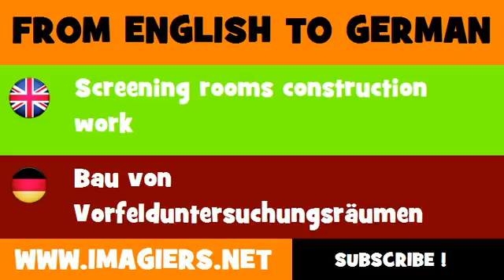FROM ENGLISH TO GERMAN = Screening rooms construction work